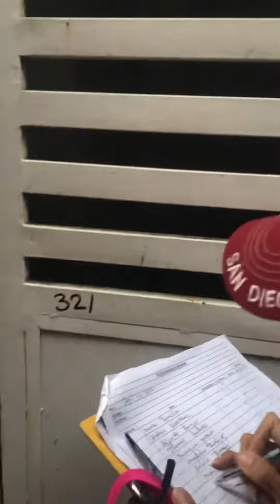House to House for Leni : Pro Leni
Tao sa tao, puso sa puso. Done at Paciano Rizal, Calamba Laguna